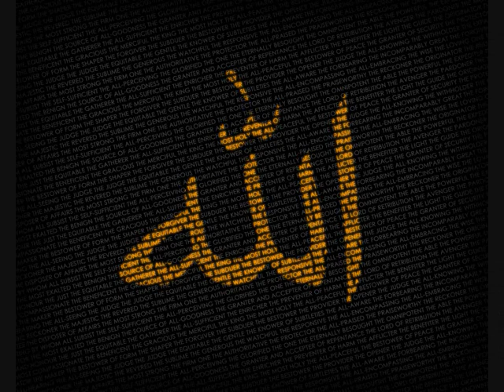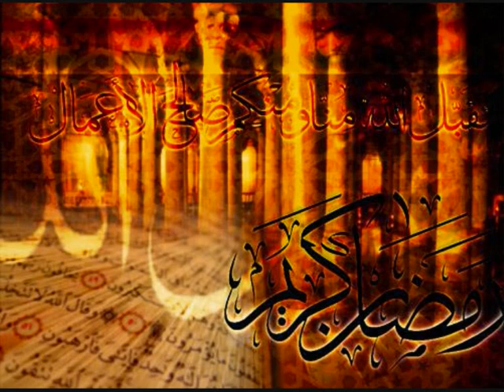Surah Rahman - Kamal Uddin (With beautiful Pictures)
Kamal Uddin reciting surah rahman with beautiful pictures in background .spread the word of allah